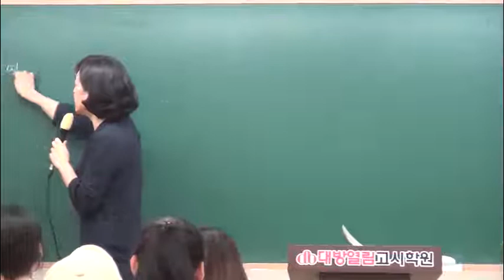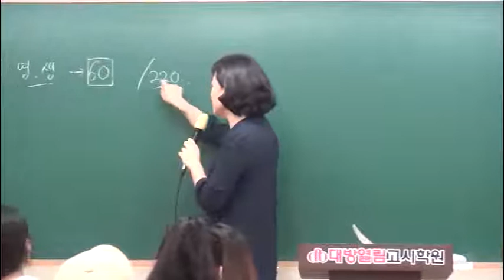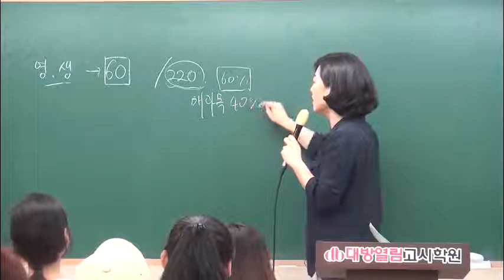2017년 영양사 시험대비 최종 모의고사반 개강 영양학강의